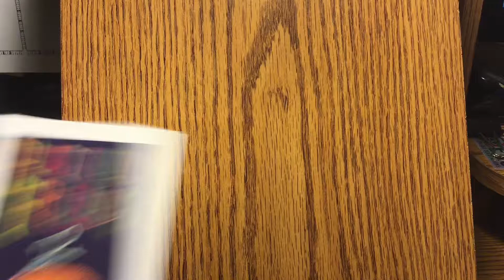Platonic Friends - Vol. 2 - Erwin Papa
Platonic Friends Vol. 2 by Erwin Papa